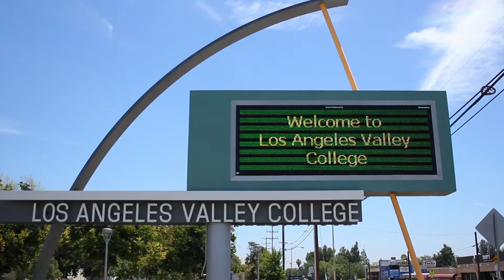LA Valley College - a Spot by Guenny K. Pires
Los Angeles Valley College,
a Spot produced, directed & edited by Guenny K Pires.